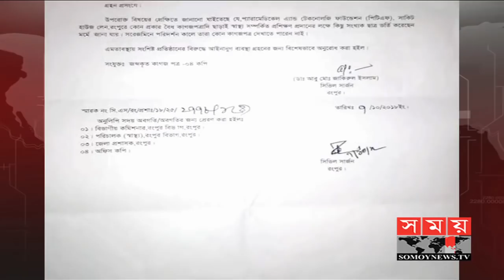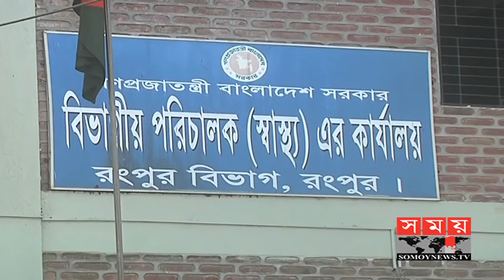২৬ দিনেই ডাক্তার তৈরির সেই প্রতিষ্ঠাতা কর্মীদের নতুন ভেলকি ! | Somoy TV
অবশেষে রংপুরে ২৬ দিনে ডাক্তার তৈরির অবৈধ প্রতিষ্ঠান বিপিএমডিএ বন্ধ করতে পুলিশ কমিশনারকে চিঠি দিয়েছেন সিভিল সার্জন। কৌশলে দেশের বিশিষ্ট কয়েকজনের নাম ভাঙিয়ে মোটা অংকের টাকা হাতিয়ে নিতেই খোলা হয়েছিল এই প্রতিষ্ঠানটি। চক্রটি মাত্র চার মাসের আয়ে গড়ে তোলে অত্যাধুনিক একটি ডায়াগনস্টিক সেন্টার।

কৌশলে কখনও স্পিকার, কখনও প্রধানমন্ত্রীর সাবেক পিএস এর নাম ভাঙিয়ে বিপিএমডিএ নামের একটি ডাক্তার তৈরির প্রতিষ্ঠান চালিয়ে আসছিলেন এক সময়ের জাপা নেতা গোলাম কবীর বিলু ও ছাত্র শিবিরের ক্যাডার রাকবিুল ইসলাম তুহিন।

দুজনের একজন এর উপদেষ্টা অন্যজন নির্বাহী পরিচালক। সময় সংবাদে প্রতিবেদন প্রচারের পর এলাকাবাসীর ক্ষোভের মুখে প্রতিষ্ঠানটি বন্ধ করে তারা পালিয়ে যান সাময়িকভাবে।

বৈধতা প্রমাণে র্ব্যথ হলেও সময় সংবাদের প্রতিবেদনটি বানোয়াট বলে প্রতিষ্ঠার আপ্রাণ চালাচ্ছেন তারা। পালিয়ে থাকার দুদিন পর রোবববার সিভিল সার্জন অফিস ঘেরাও করতে আসেন বিপিএমডিএ নামের ভূঁইফোড় এই প্রতিষ্ঠানের লোকজন।

আর এদিনই ভুয়া প্রতিষ্ঠানটি বন্ধের জন্য পুলিশ কমিশনারকে চিঠি দেন সিভিল সার্জন। যদিও এ ব্যাপারে কথা বলতে রাজি হননি রংপুর সিভিল সার্জন জাকিরুল ইসলাম।